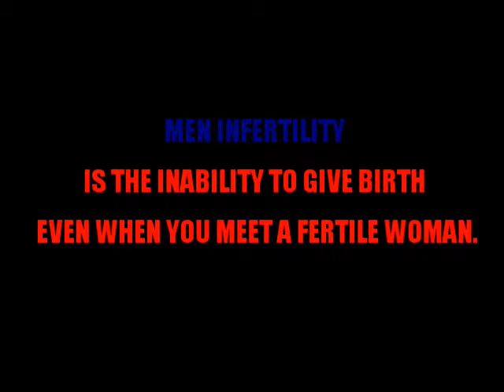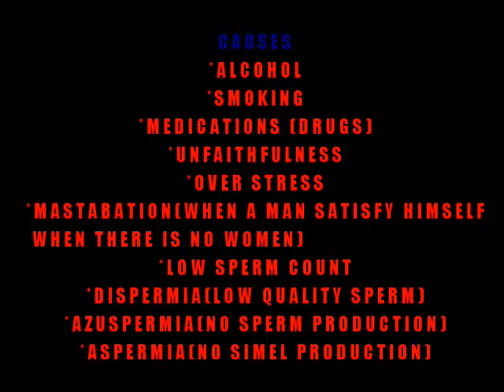Dr, Bismark Agyei talk about MEN INFERTILITY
CHRISTIAN FAMILY PENTECOSTAL CHURCH TORINO-ITALY